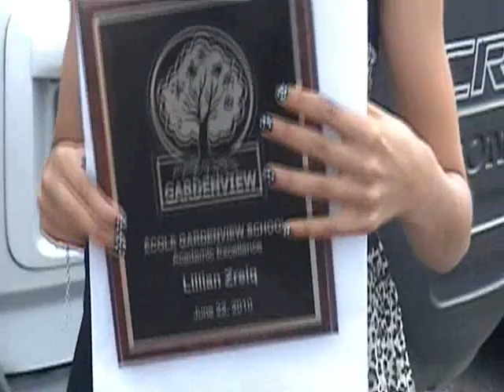Lillian's Graduation 2010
Lillian's Graduation
Gardenview School
Grade 6